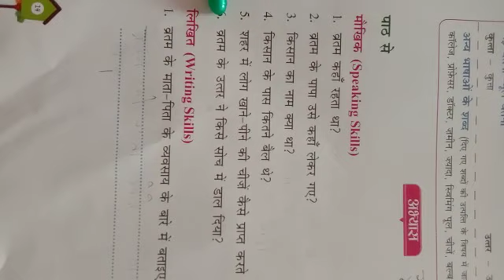Class 2 Hindi Ch 2 book exercise